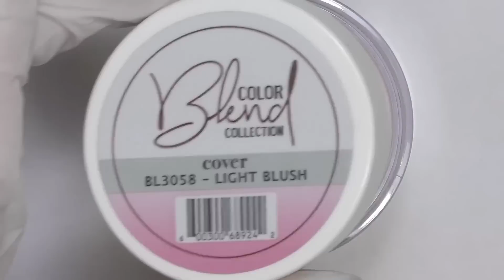Como hacer un relleno en UÑAS Acrílicas con LEVANTAMIENTO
Las clases online están disponibles por el momento en inglés.